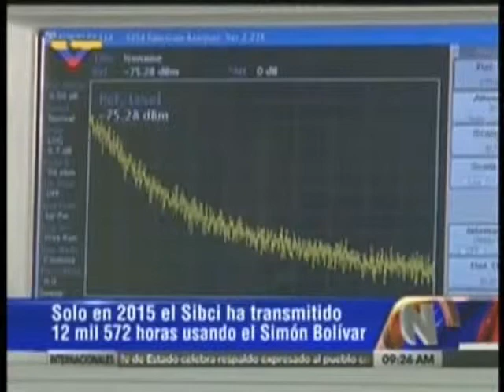1218 30 MINUTOS LA NOTICIA SATÉLITE SIMÓN BOLÍBAR VTV 29 10 15